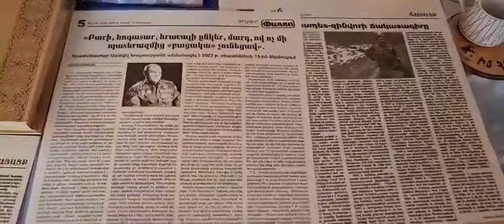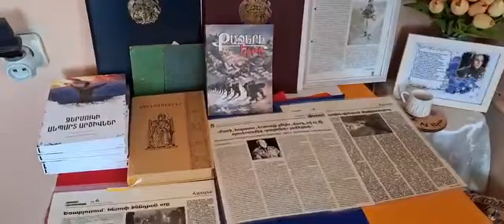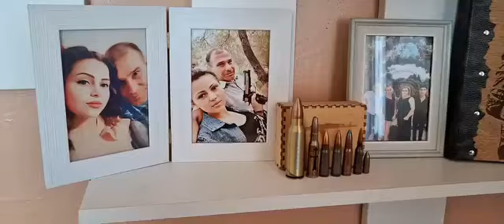Զոհված Մանվել Խաչատրյանի ու ևս 4 զոհվածի ընտանիքների կառավարությունը վտարում է տներից